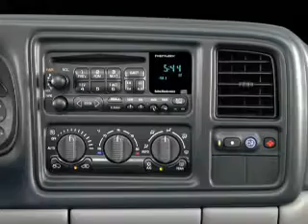2001 Chevrolet Tahoe - Chicago IL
Year: 2001
Make: Chevrolet
Model: Tahoe
Trim: LS
Engine: 5.3 liter 8 cylinder 16 valve
Transmission: 4-Speed Automatic
Color: Light Pewter Metallic
Mileage: 72455
Address:
6603 S Western Ave